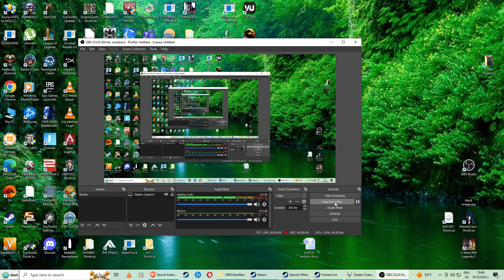Quake Bronze League Champions EP17